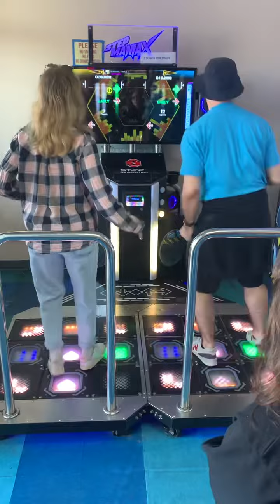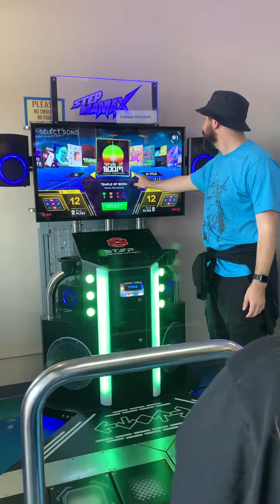Dance dance revolution pt 2